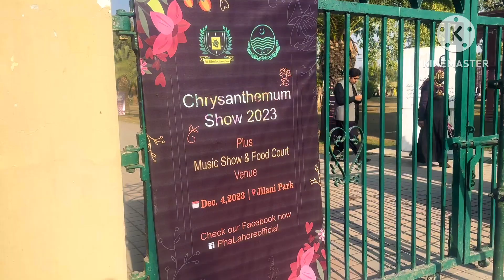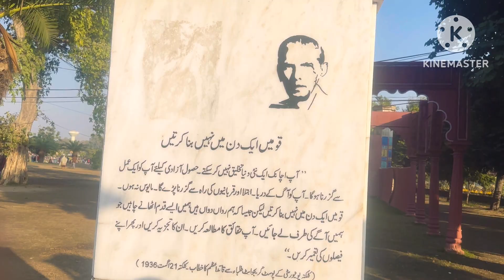Floral Exhibition in Race course Park lahore: a well spent day phoolo ki numaish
Floral Exhibition
Race course park
Gillani Park
Gul e dawoodi ki numaish
Race course park me phoolo ki numaish
Lahore vlog
Pakistani vlogs
Punjabi vlogs
Desi vlogs